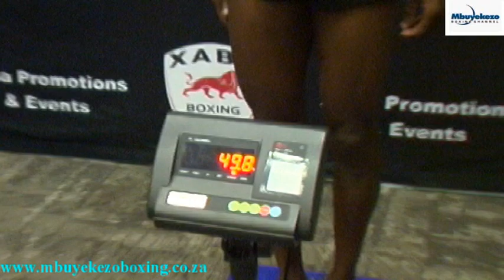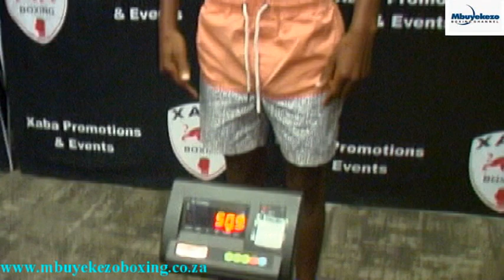Xaba Boxing Promotions Weigh-in.Date 27-09-2019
Xaba Boxing Promotions proudly presents,the 4th Annual Celebration of Heritage and Tourisim through boxing,with the Battle of Straweights.The mainbout of the tournament will be Xolisani Magusha[champion] vs Sibusiso Bandla[challenger] fighting for the South African Miniflyweight Mandatory Title over 12 rounds.The tournament will be held at East London ICC on the 28 September 2019.Log for more fights and interviews.